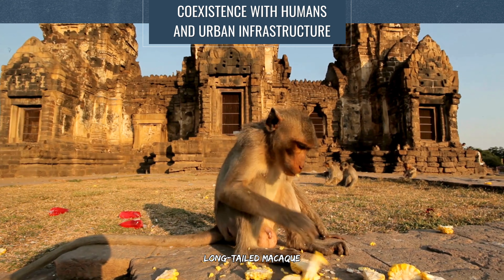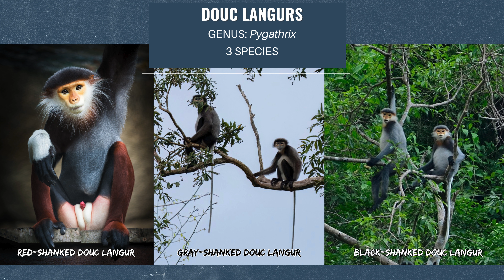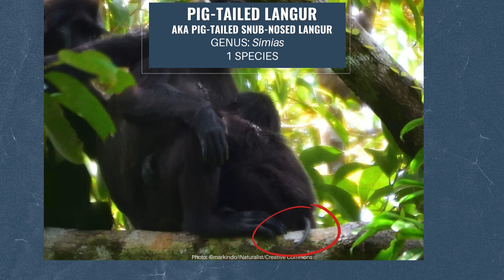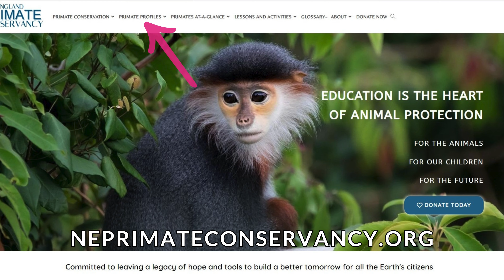Extraordinary Asian Monkeys (Videocast Episode 6)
In this 6th episode, we introduce you to Asia's extraordinary monkeys and their unique characteristics. Not only will you see spectacular photos and videos of Asia's many unique and diverse monkeys, but you'll also see the many ways each species is designed specifically for the ecosystems in which they live. The activities of their daily lives benefit their ecosystems; one cannot exist without the other. Our primate cousins are essential to the health and welfare of their environments.

And be sure to visit the New England Primate Conservancy website for 600 pages of information dedicated to nonhuman primates and conservation